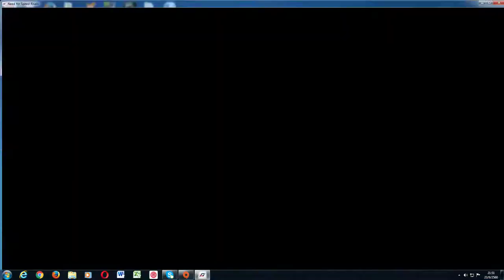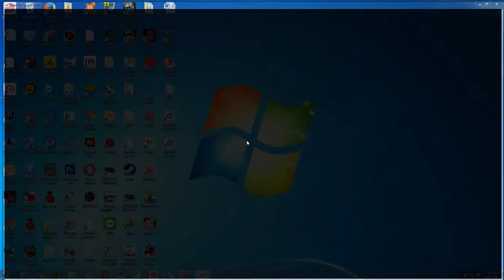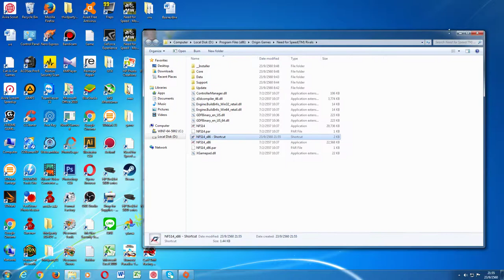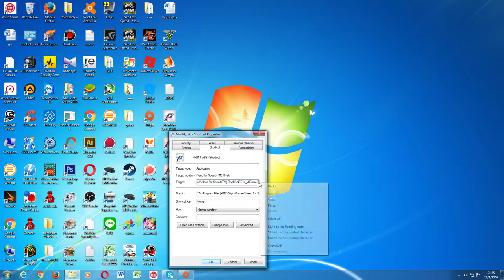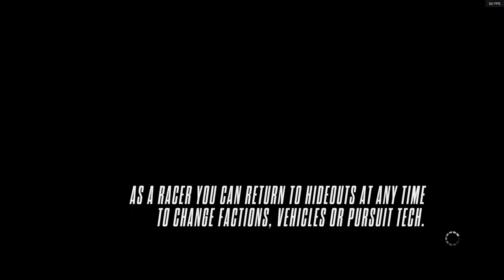Need For Speed Rivals สอมทำ 60 FPS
60 FPS -GameTime.MaxSimFps 60 -GameTime.ForceSimRate 60 +
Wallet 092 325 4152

Intel come i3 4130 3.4GHz
MB ASUS H18M-K
RAM DDR3 8 GB
VGA GIGABYTE NVDIA GTX 1050TI OC
Hard Dish 500 GB